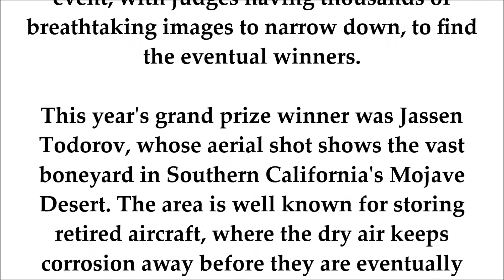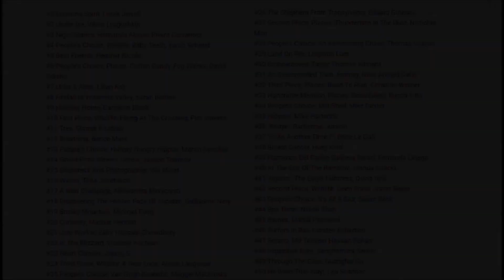Winners Of The 2018 National Geographic Photo Contest Have Been Announced